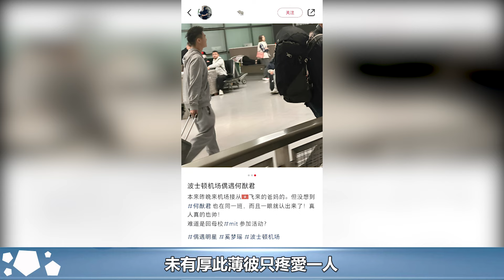奚夢瑤參加何超欣生日，一個舉動突出了她能嫁入豪門的高情商#梁安琪#何超欣#何猷君#何猷亨#何超盈#辛奇隆#奚夢瑤#邱淑貞#沈月#劉秀樺#甘比#何鴻燊家族#群星#群英薈萃#華星娛樂快報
奚夢瑤參加何超欣生日，一個舉動突出了她能嫁入豪門的高情商